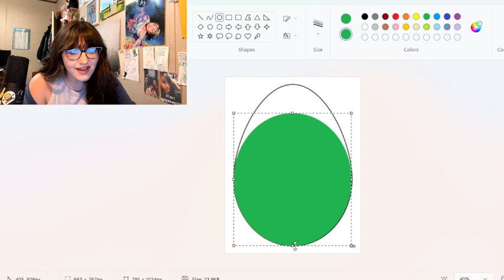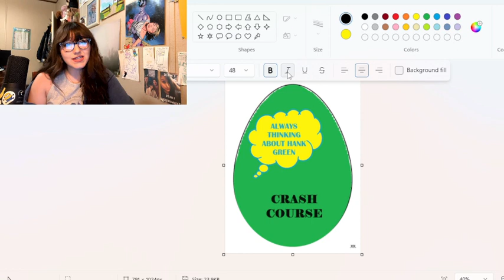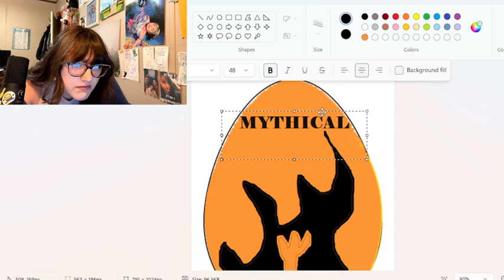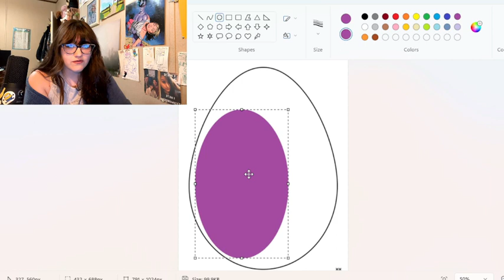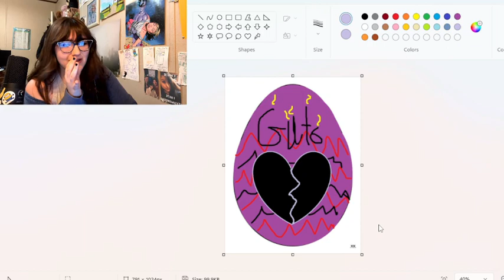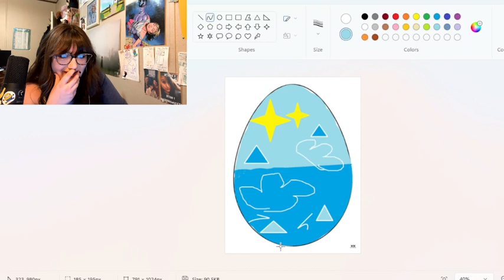Turning Celebrities Into Eggs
I Made Celebrity Themed EGGS for Easter

OLIVIA RODRIGO TURNS INTO AN EGG!!!